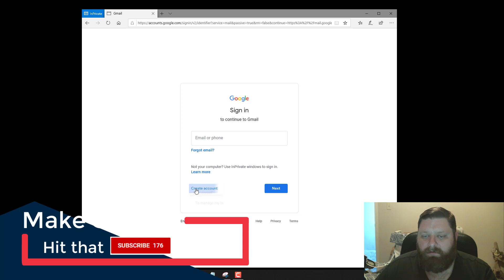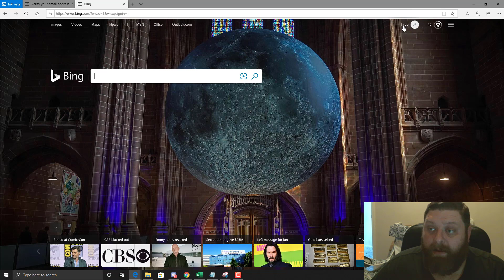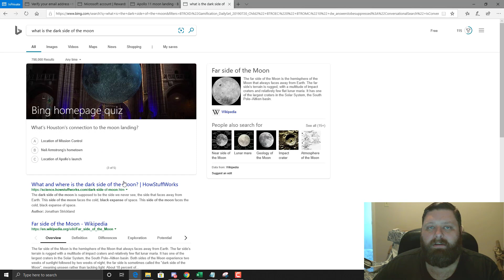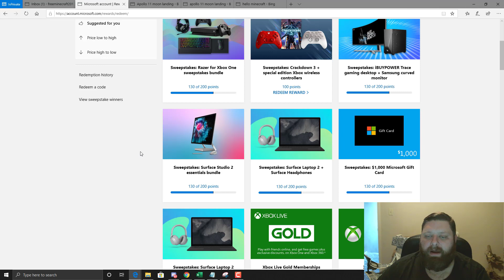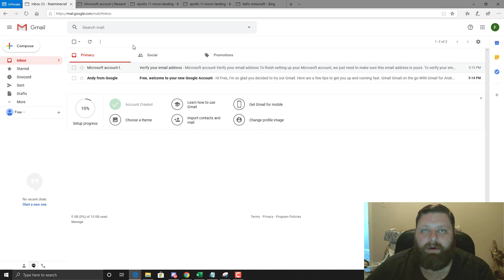Still Works 2023 - Windows 10 Minecraft FREE full tutorial Bedrock Edition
You must be over 13 to complete the steps in the video.

I show you everything step by step on how to get Minecraft Windows 10 free!
This should work for Windows 10 Bedrock and Xbox Minecraft!

(new server)

Thermal Grizzly Kryonaut Thermal Grease Paste - 1.0 Gram

AMD Ryzen 7 2700 Processor with Wraith Spire LED Cooler

Noctua NH-D15 SE-AM4, Premium Dual-Tower CPU Cooler for AMD AM4

ASUS ROG Crosshair VII Hero (Wi-Fi)

Corsair LPX 32GB (2x16GB) 3200MHz C16 DDR4

Hitachi HUA723030ALA640 3TB Hitachi

WD Blue 3D NAND 1TB PC SSD

Gigabyte GeForce RTX 2070 Windforce 8G

Phanteks Enthoo Pro Tempered Glass PH-ES614PTG_SWT

EVGA 750 BQ, 80+ Bronze 750W